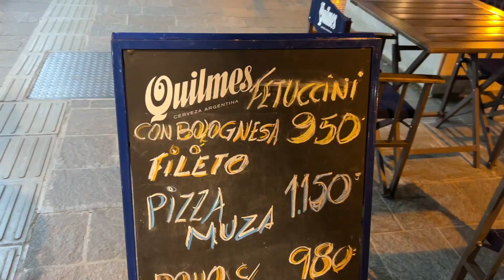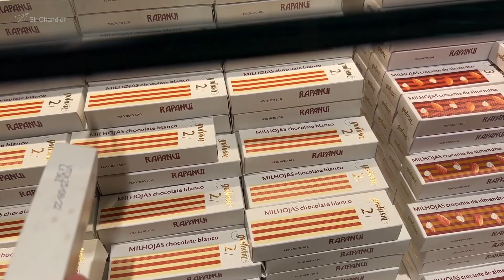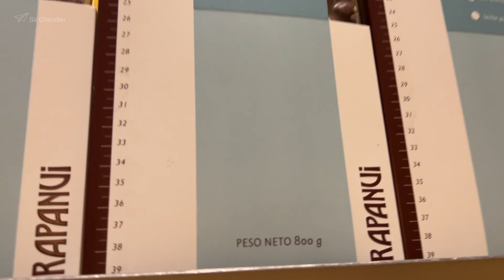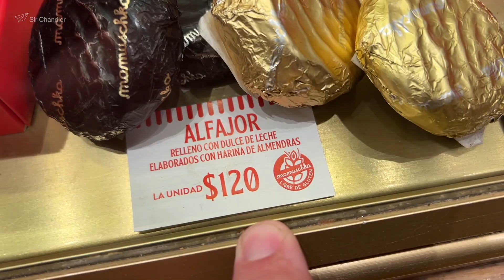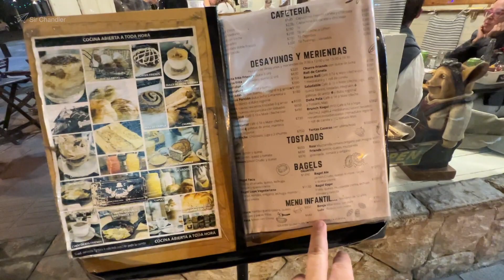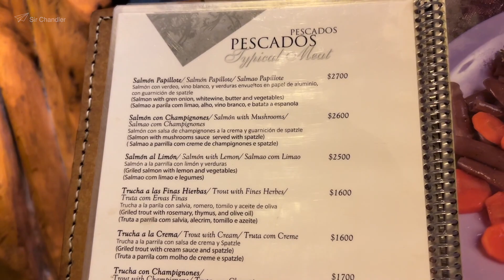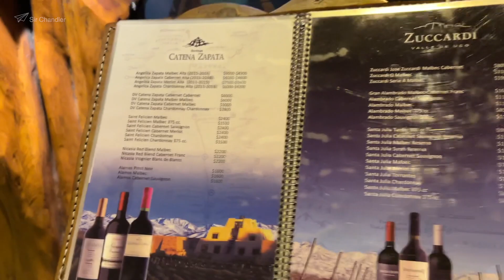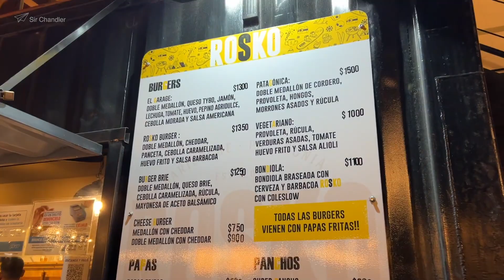Bariloche ¿Se reactivó? recorrida en marzo 2022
En diciembre 2020 recorrí el centro de Bariloche mostrando como estaba el comercio, los turistas. en marzo 2022 repito la recorrida para mostrar los cambios en la presencia de turistas, en la reactivación de los comercios, los precios, etc, etc

Descuentos para viajeros de todos lados en alquiler de autos, asistencia al viajero, testeos, etc